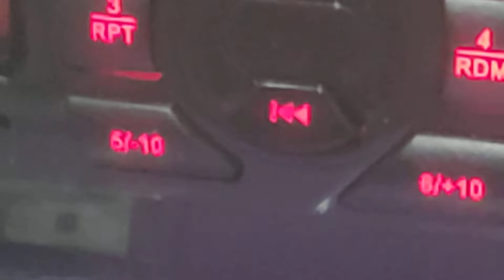vu meter with laser effect